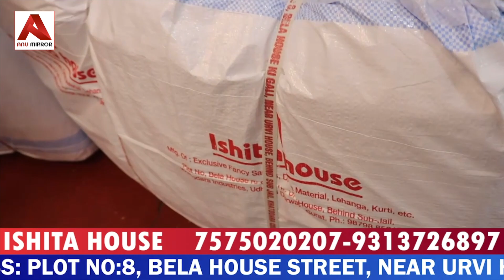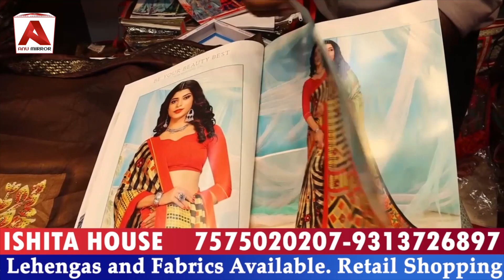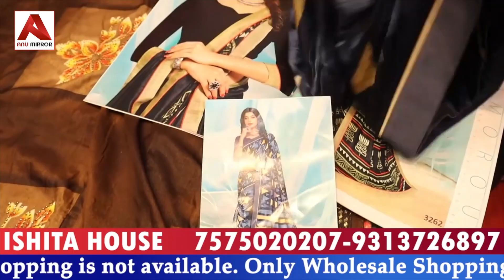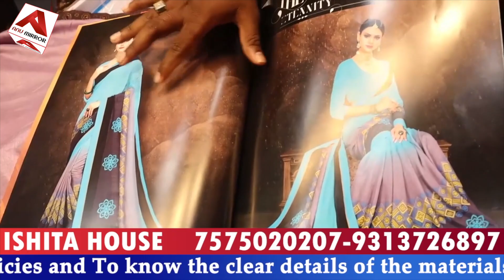Wholesale Designer Sarees Rs 160 Designer Fabrics Rs 22|EVERYDAY NEW ARRIVALS|Best Offers|SuratVlogs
అందమైన డిజైన్ చీరలు మరియు ఫ్యాబ్రిక్స్ కేవలం 22 రూపాయల నుండి ప్రారంభం.
Here are the best designer sarees and designer fabrics at the best price starting from Rs 160 in the surat wholesale market. This is the ISO certified company and comes new arrivals everyday at best offers.

Ishita House Contacts and WhatsApp Details
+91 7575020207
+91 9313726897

Ishita House Address:
PLOT NO 8, BELA HOUSE KI GALI, NEAR URVI HOUSE, KHATODARA INDUSTRIAL, Beside Sub Jail, Udhana Darwaja, Surat City, Gujarat State, India PIN 395001.